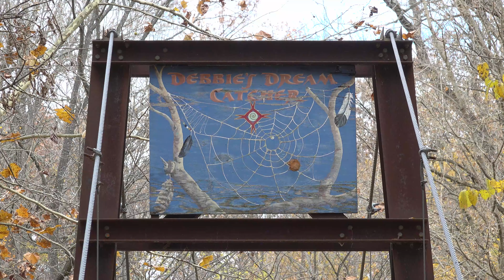Panther Creek Park Improvements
An iconic suspension bridge at Panther Creek Park will receive a facelift.

The Public Works Department will replace the wood deck and repair the fence along "Debbie's Dream Catcher."  Judge-Executive Al Mattingly provides an update from the park.